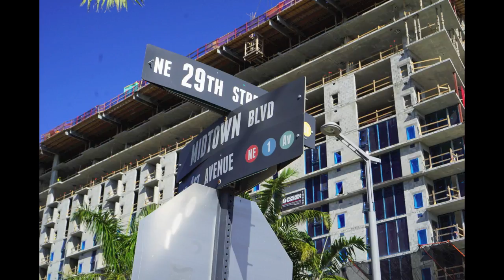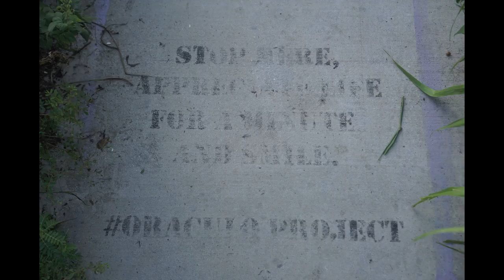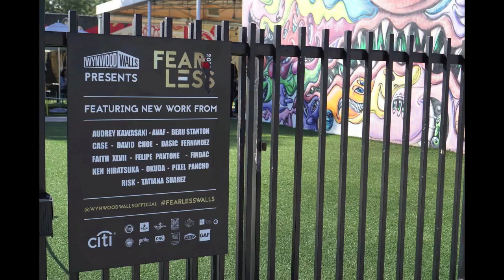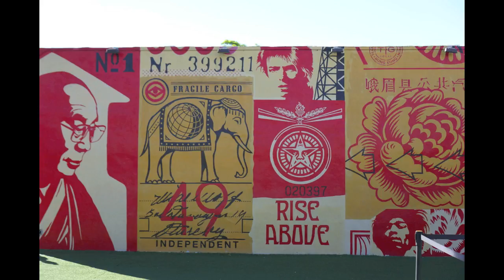Wynwood Miami Florida Upclose Detailed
High definition pictures in slideshow format and with original music, of my walk around the Wynwood district of Miami, Florida, United States of America, on Wednesday, November 22, 2017, at around 2 p.m.